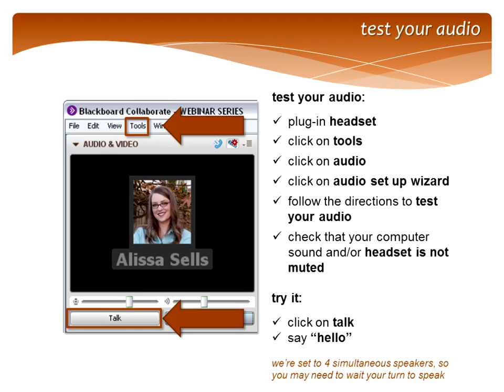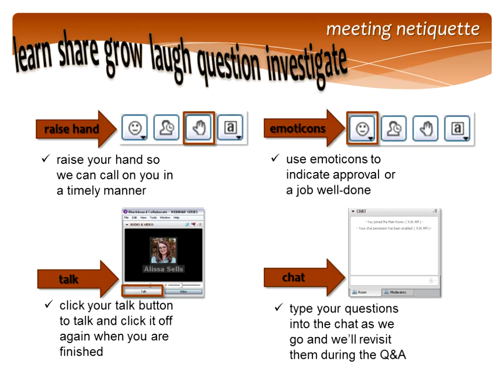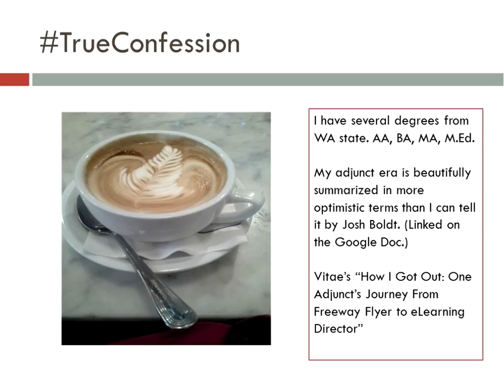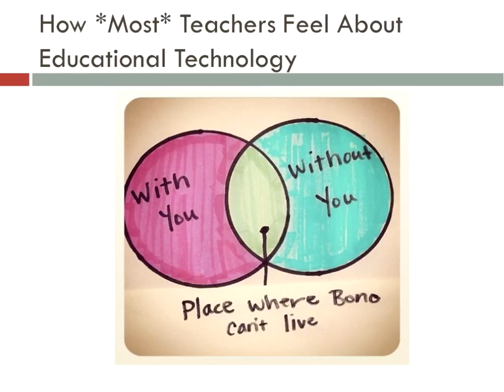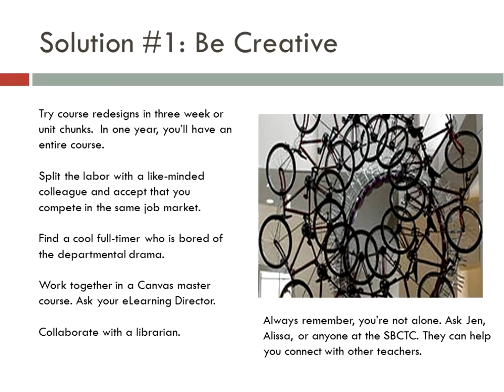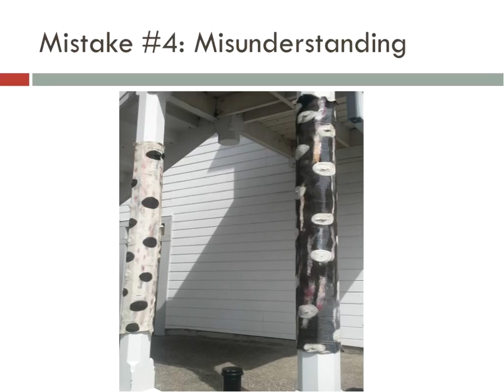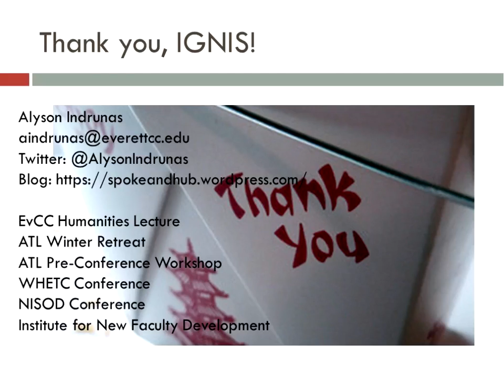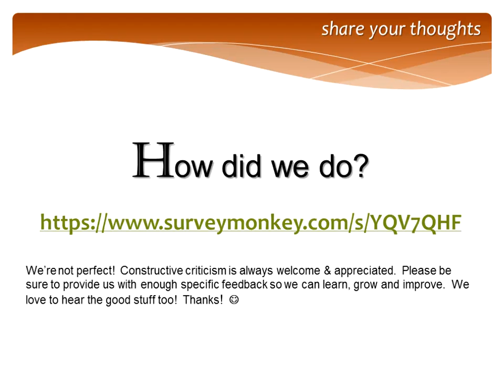020515 My Decade of Mistakes Alyson Indrunas